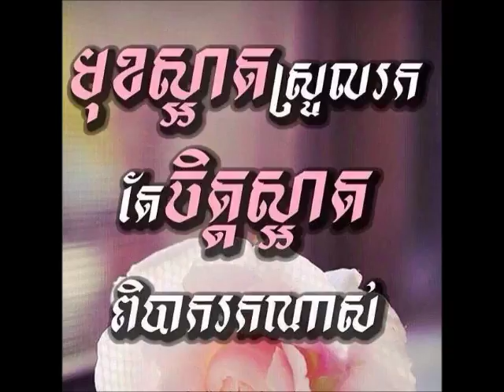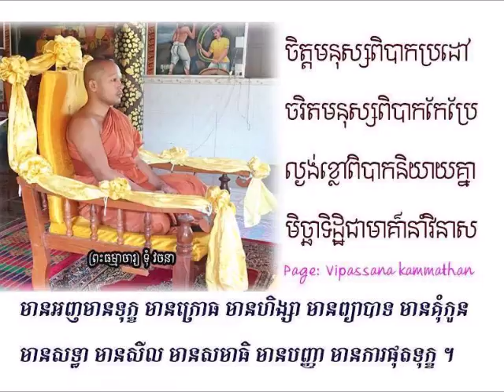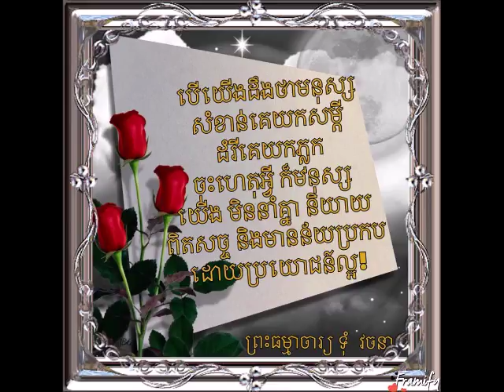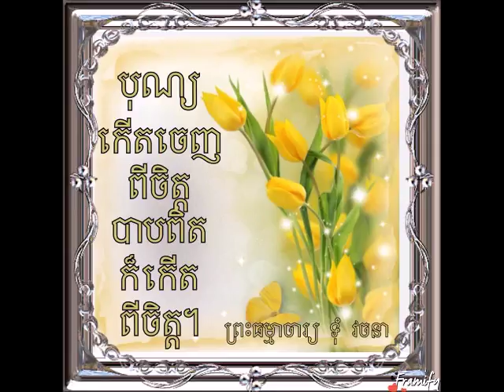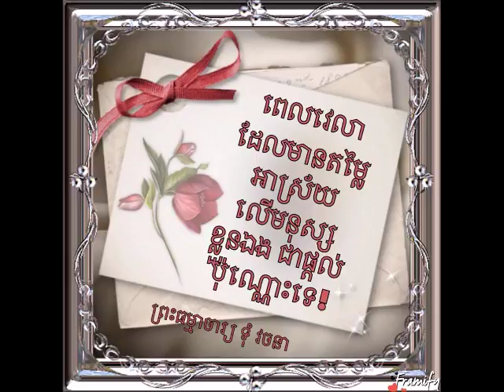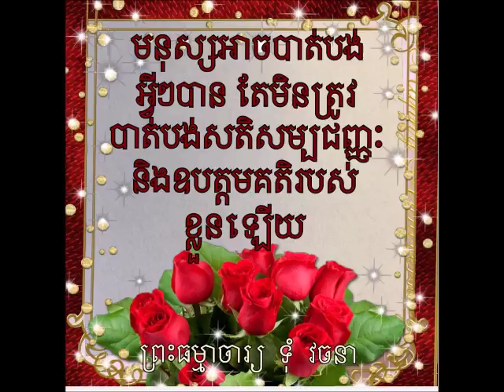វិបស្សនាកម្មដ្ឋាន Toum Vachana (ព្រះ​ធម្មាចារ្យ​ ទុំ​ វចនា​ MP3 -154)ប៉ុស្តិ៍វិទ្យុ​ FM106 MHz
THOR TESNA 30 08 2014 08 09(ព្រះ​ធម្មាចារ្យ​ ទុំ​ វចនា​ MP3 -154)ប៉ុស្តិ៍វិទ្យុ​ FM106 MHz